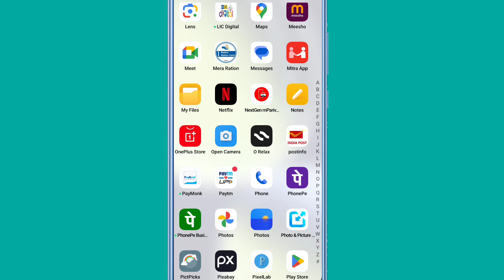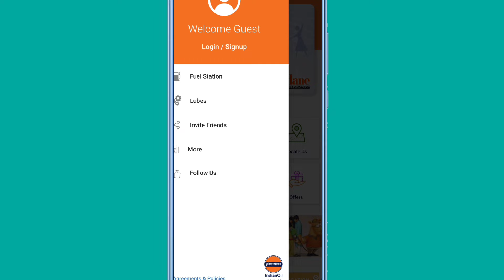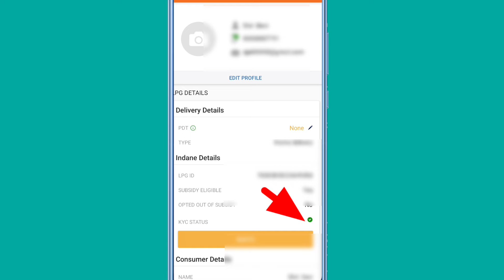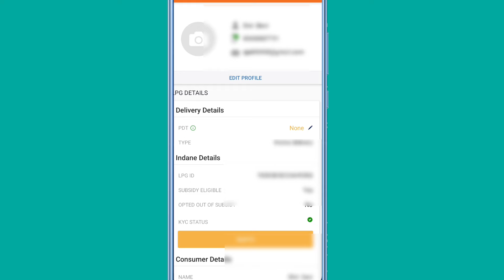LPG गैस कनेक्शन में KYC आनलाइन करना सीखे 1 मिनट में|gas सब्सिडी लेने से पहले करें KYC